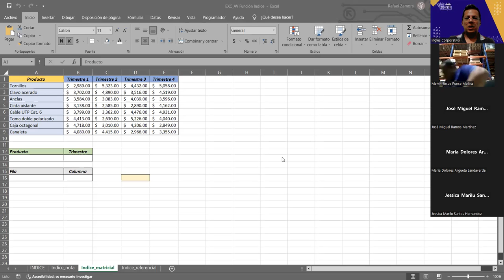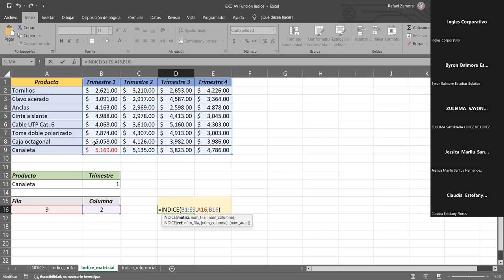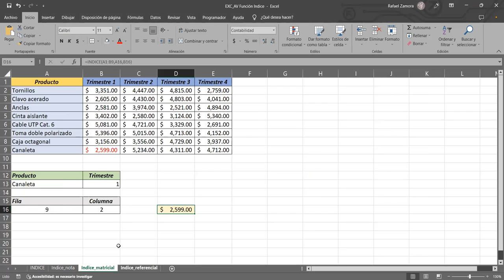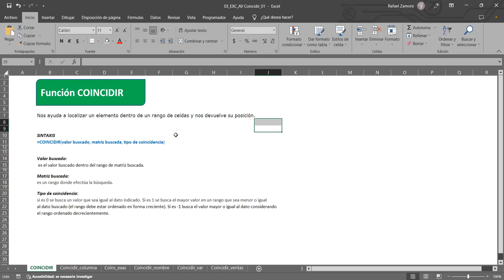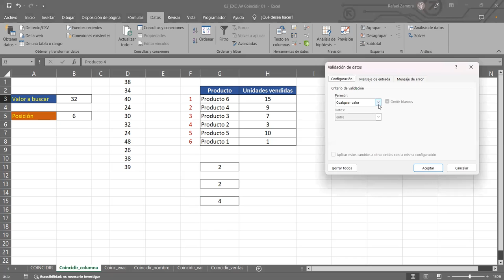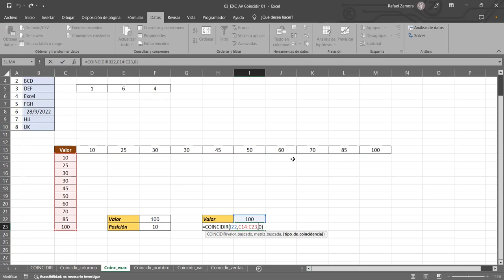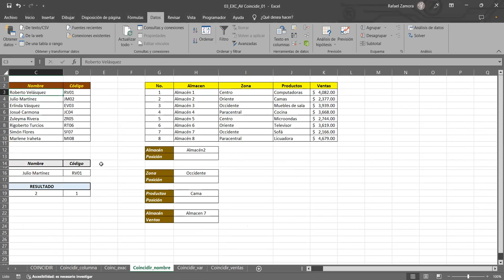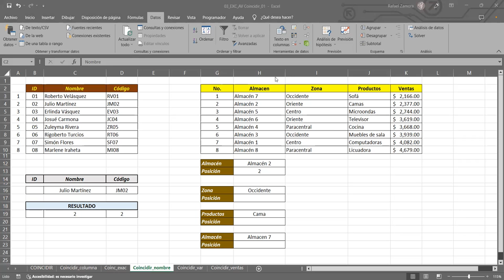Sesión 05 29-03-23-29811-8017-0018/2023-Zamora-Funciones estadísticas: Contar.si, Contar.si.conjunto